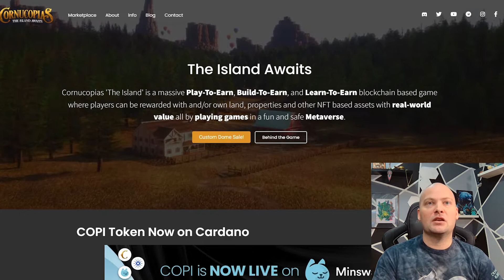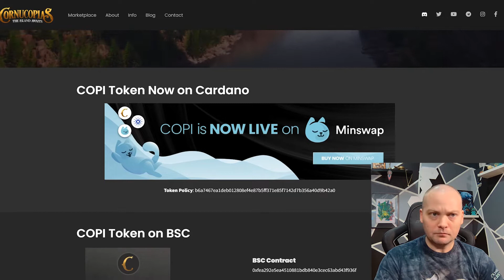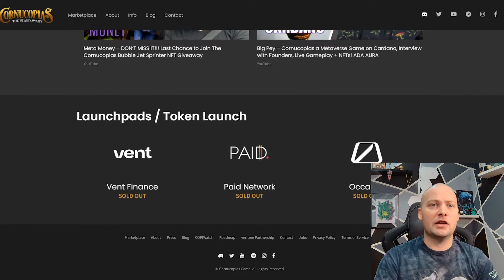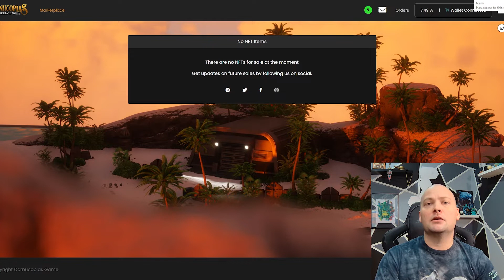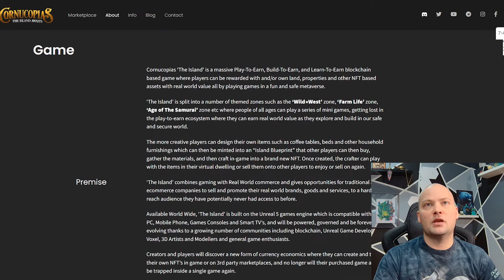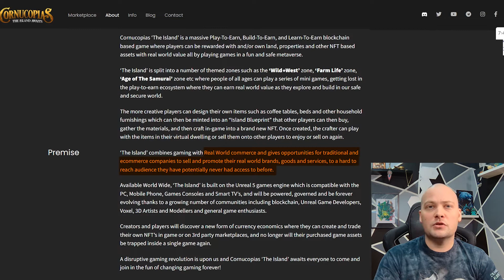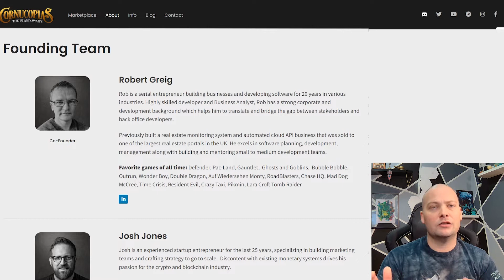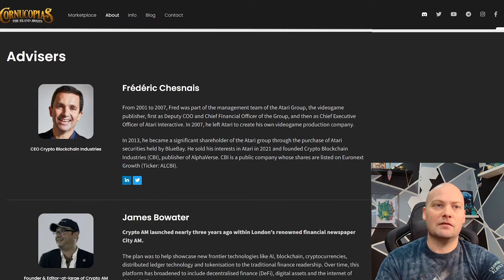BEFORE YOU BUY - Cornucopias (A Top Play-To-Earn NFT Game) And Everything You Need to Know!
In today's episode, we cover an introduction to Cornucopias, which is our opinion, is one of the top contenders for the best up-and-coming play-to-earn NFT games in the entire industry! Watch this video to get prepared and up to speed on all the necessary information before getting involved in this fantastic project.

Blu Ocean Crypto is a Play To Earn NFT Games and Cryptocurrency Educational YouTube Channel. Learn everything you need to know to properly understand and navigate this space together with our community!

Here at Blu Ocean Crypto, we are your go-to source for all things Play To Earn, NFT Games, and Cryptocurrency. We will cover gameplay, strategies, ROI analysis, and the latest research. Through our connections, we’ll have interviews with project leaders so you can get the most direct information about the projects you're interested in jumping into.

We recognize that most people are new to play to earn and cryptocurrency in general. So at Blu Ocean Crypto, we aim to ease our new friends into the crypto space and provide simple, easy-to-understand explanations on everything Crypto.

Blu Ocean Crypto is closely tied to Blu Ocean Games Guild, which operates and plays all of these different Play To Earn NFT games.

This video does not include any paid promotions.

0:00 Intro
0:34 What Is Cornucopias?
1:38 Best Cardano Project?
2:18 Token Allocation & COPI Coin
3:11 Marketplace & How To Mint On Cornucopias
5:10 What Is The Style Of Game
7:15 Amazing Team Members
9:12 Gameplay Trailer, Building System, And Character Creation Preview
14:41 Closing Thoughts